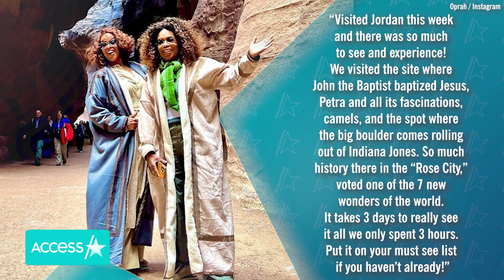Oprah Rides A Camel On Vacation w/ BFF Gayle King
Hump day came early for Oprah Winfrey this week! The 69-year-old media mogul took to her Instagram on Sunday to share a carousel of photos from her recent trip to Jordan with her longtime best friend, Gayle King. Oprah shared pics of herself sitting on top of a camel, while also standing next to the colorfully decorated animal blowing a kiss to the camera. She also shared some cute posed photos standing alongside the 68-year-old "CBS Mornings" anchor, while they sported matching coats.

Oprah Winfrey Rides Camel On Vacation & Twins With Best Friend Gayle King